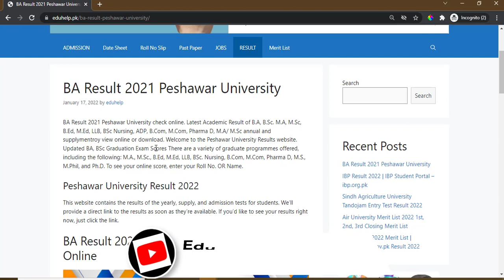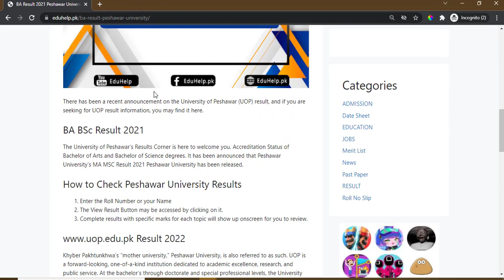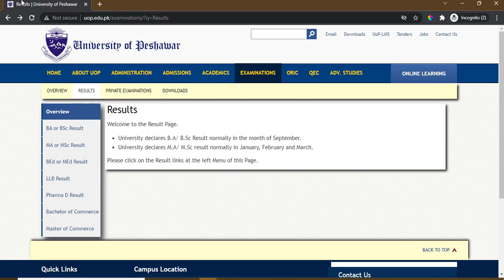Ba Result 2022 Peshawar University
BA Result 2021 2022 Peshawar University check online. Latest Academic Result of B.A, B.Sc. M.A, M.Sc, B.Ed, M.Ed, LLB, BSc Nursing, ADP, B.Com, M.Com, Pharma D, M.A/ M.Sc annual and supplymentroy view online or download. Check ba result 2022 peshawar university here. Welcome to the University of Peshawar Results Corner. University declares M.A/ M.Sc result normally in January, February and March. Please click on the Result links at the left Menu of this Page. How to check Ba Bsc B.com Result 2022 Peshawar University? Click on the link to check BA BS Result 2021 Peshawar University